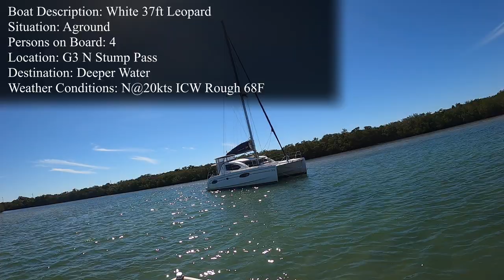Not Every Anchorage is SAFE!!!